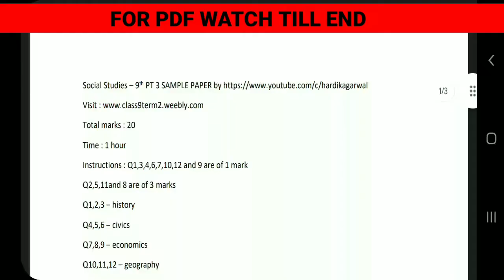Class 9 Periodic 3 Social Science (Sst) Sample Question Paper PT 3 / 2 With PDF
Our other Important Videos for Class 9 Term 2 ⬇️⬇️

Mathematics [BOTH TERMS (SPECIFIC TERM 2 WILL COME SOON)]

Note: More Subjects Coming Soon

TOPICS COVERED :-
social science
ss
class 9 sst sample paper
class 9 sst sample paper term 2
class 9 sst sample paper term 2 with pdf download
class 9 sst question bank
class 9 sst question bank term 2
class 9 sst question bank term 2 with pdf download
class 9 sst sample paper term 2021-22
class 9 sst question bank term 2021-22
vigyaan
samajik vigyan
smajik vigyan
English medium
hindi medium
CBSE Class 9 Social Science Sample Paper 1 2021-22
CBSE Sample Paper for Class 9 Social Science 2021-22
CBSE Class 9 Social Science Sample Paper 1
2021-22
CBSE Term 2 Sample Paper
CBSE Sample Paper 2021-22
NCERT E9 Social Science Sample Paper 2022
Sample Paper of Social Science for Class 9 Periodic Test 2
Sample Paper of Social Science for Class 9 Periodic Test 3
9th Class Social Science Questions Paper 2021-22
class 9 term 2 sst annual final question paper 2021-22
class 9 term 2 sst question paper 2021-22
Social Science class 9 sample paper 2021 22
Sample paper class 9 sst
cbse sample paper class 9 social science  2022 term 2
sst most imp questions for term 2
cbse
class 9
term 2
Social Science
socialscienceclass9samplepaper202122 social science class 9 sample paper 2021 22
Cbse social science class 9 sample paper